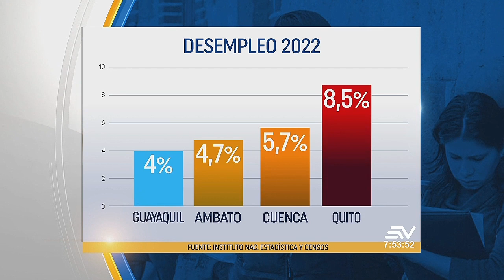Patricio Alarcón busca un cambio radical en Quito | Elecciones 2023 | Ecuavisa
Patricio Alarcón, candidato a la Alcaldía de Quito por el partido Social Cristiano - MIOS, cuenta con una amplia trayectoria empresarial y busca un cambio radical en la estructura municipal, con el fin de obtener resultados positivos para los ciudadanos. Propone una reducción de gasto en la burocracia, eliminar la patente del municipio e implementar la digitalización de los trámites.